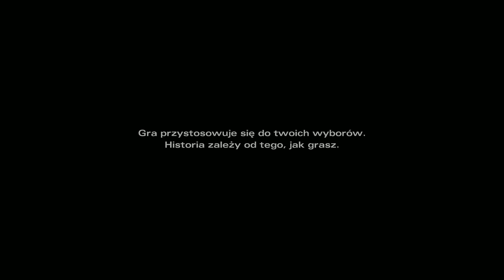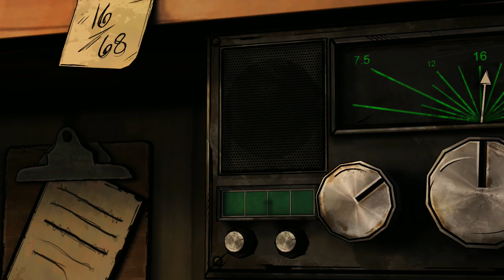🔪TWD Michonne "Dyntka i martwe dzieciuki widzę" #1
Cześć, witajcie w DLC gry The Walking Dead :) Koniecznie dawajcie znać czy Wam się podoba :)
Każdy komentarz, każda łapka to znak, że chcecie więcej tej serii  :)

The Walking Dead to stworzona przez studio Telltale Games gra przygodowa z rodzaju point'n'click bazująca na popularnym serialu telewizyjnym oraz komiksach autorstwa Roberta Kirkmana. Gracze kierują poczynaniami jednego z nielicznych ludzi, którzy oparli się epidemii zamieniającej wszystkich w krwiożercze zombie. Aby przetrwać muszą stawić czoła żywym trupom oraz nie przebierającym w środkach ocalałym, którzy zrobią wszystko by przetrwać.
Na jakim komputerze gram macie w zakładce "Informacje" na moim kanale! :)